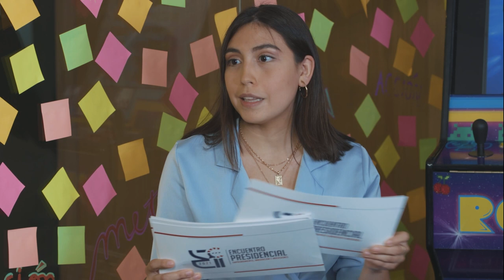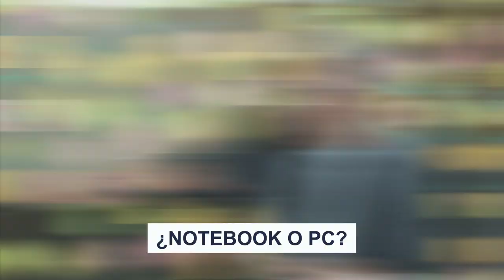Candidato Marco Enríquez-Ominami · Encuentro Presidencial de las startups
EL FUTURO DE LA INNOVACION, EMPRENDIMIENTO Y EL NUEVO CHILE DIGITAL.

El candidato presidencial Marco Enríquez-Ominami se enfrenta a las preguntas de destacadas startups chilenas. Conoce aquí sus propuestas en torno a temas de emprendimiento e innovación.

Entrevista: Sofía Neumann, Chief Editor en Startups Chilenas
Candidato: Marco Enríquez-Ominami

Media Partner: Startups Chilenas
Organiza: Simpliroute
Apoyan: Rocketbot, Poliglota, Muvu, Zippedi y Clever